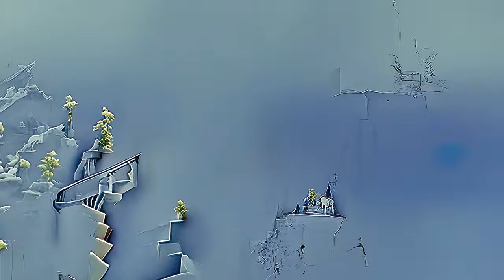VR 360 4k 60fps AI Generated Art! FIRST ATTEMPT AT VIRTUAL REALITY!!! - AI generated art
I turned my most recent video into my first VR video. Please test it and comment! Let me know what you think! I also created a new channel dedicated to the VR versions of my videos:

AI generated art on multiple terms with zoom and translation in 3D using Disco Diffusion.

*** FIRST PROMPT WAS SUGGESTED BY A VIEWER ***
***The viewer suggested prompt in this video ended up in the middle of the video because I decided to render it backwards. So the "skulls" suggestion appears right as the video switches direction from backward to forward.***
a beautiful vanishing point perspective photograph of a pile of skulls and hemp rope in green grass:70
apocalyptic
sun-lit sunlight
cold featured on Artstation
by Leonardo Da Vinci

an HD rendering of skulls and hemp rope strewn across a beautiful green meadow:70
1930s technology
solar entanglement
cool trending on Artstation
by Barnett Newman

a full color photograph of a door left ajar is a portal to an imaginary dimension:70
junglepunk
sun-lit hail
warm Deviant art
by David A Hardy

a 3D rendering of a closet containing the singularity, beautiful points of light:70
numinous
sun-lit fog
freezing rendered in Unreal Engine
by Mark Rothko

a realistic picture of an open box containing the secrets of the universe, beautiful points of light:70
earthly
diffusive hail
hot rendered in Unreal Engine
by Zdzislaw Beksinski

a 4k photoscenic image of an old window is a gateway to the distant past:70
underwater
biomorphic rain
cool 4k ultra HD photograph
by John Robert Cozens

an HD rendering of an old door left ajar provides a peek into a digitized utopia:70
night-vision
cyberpunk darkness
sweltering 4k ultra HD photograph

a 4k image of an old door left ajar provides a peek into a cartoon Alice in Wonderland world:70
architectural render
rainbow flood
hot 4k ultra HD photograph
by Jessica Rossier

a 4k photoscenic image of an old open window providing a view of a video game landscape:70
cinematic
well-lit light leaks
cold rendered in Unreal Engine
by Gabriel Dawe

a 4k photoscenic image of a new creative world is visible at the top of an old staircase:70
night-vision
orange tidal wave
by JeeHyung Lee

a high quality wallpaper of an old door left ajar provides a peek into a computer generated utopia:70
apocalyptic
sharp darkness
cold blender
by William Callow

a beautiful vanishing point perspective photograph of an old door left ajar provides a peek into prehistoric times:70
1990s technology
solar tidal bore
hot trending on Artstation
by Barnett Newman

a 4k scene of the big bang is inside of an old closet:70
venusian
periwinkle tidal bore
cool blender
by Gabriel Dawe

an idyllic 4k scene of an armoire containing an alternate universe:70
worldly
moonlit moonlight
cool blender
by Russell Mills

a 4k wallpaper of a red giant star illuminates a beautiful alien planet:70
cyberpunk
isothermal starlight
cold 3D rendering
by Gabriel Dawe

a high quality wallpaper of crystal clear water covers a beautiful meadow in front of an old castle:70
prehistoric technology
copper ice
by Quentin Mabille

a high quality wallpaper of a beautiful mature oak tree growing in a beautiful meadow:70
empyrean
solar brightness
cool unreal engine 3
by Thomas Kinkade

a beautiful vanishing point perspective photograph of a bright future is visible inside a knot in the trunk of a beautiful mature oak tree:70
earthly
chromatic entanglement
hot featured on Artstation
by Quentin de Warren

a psychedelic vision of a light is visible at the end of a long tunnel made of colorful bricks:70
with eyes
copper fog
cool rendered in Unreal Engine
by Martin Johnson Heade

a real photograph of the brightest light imaginable illuminates everything in sight:70
exploding
complex lights
freezing full color
by Raphael Lacoste